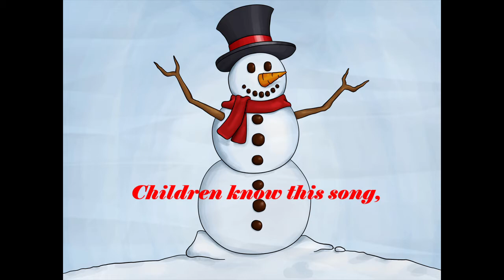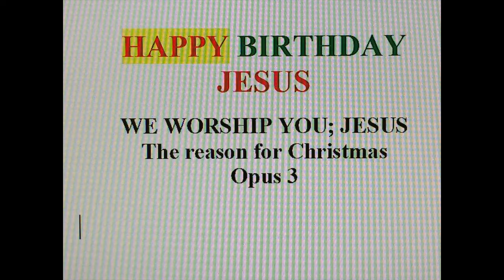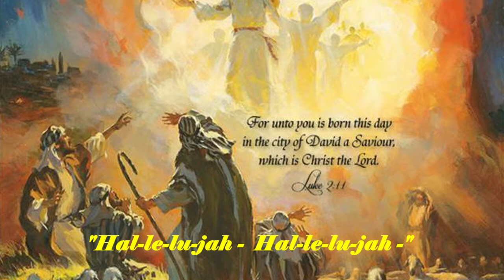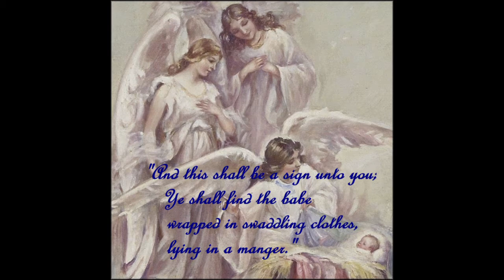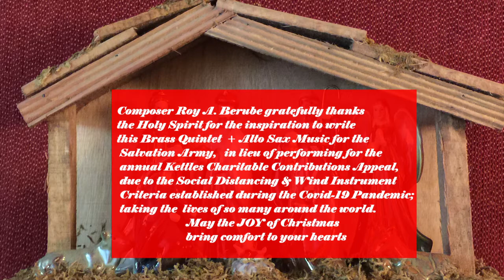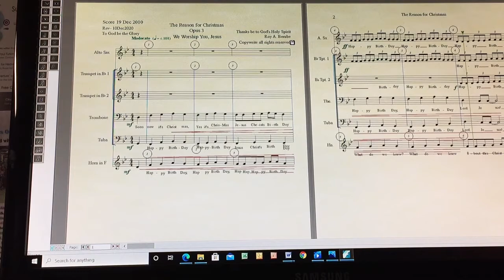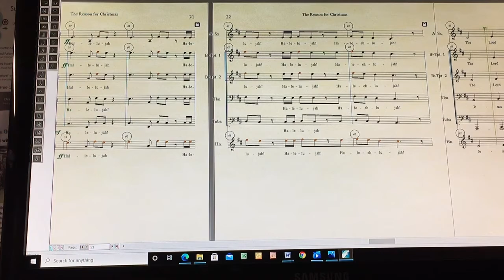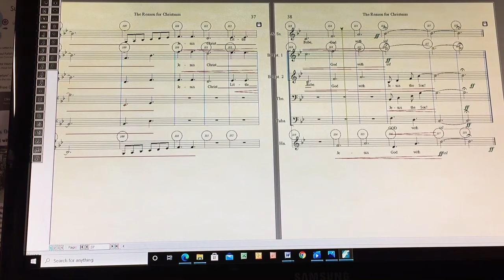The Reason For Christmas; Opus 3- the Birth of the Christ Child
An original musical composition with great famous photos and personal videos to  assist in the telling of a portion of the Birth of the Christ Child.
The project was started in 2010 while working and playing at  the Salvation Army Kettles in the Tonawanda, N. Tonawanda and Grand Island area. As children placed a folded $1.00 Bill in the Kettles I would play familiar Christmas Music and Carols and sing Happy Birthday to the little ones for their birthday if their Mom's would allow.  When I asked them whose Birthday Christmas was for, I learned that most area children thought Christmas was about Santa's Birthday.  This caused me to start this long project to Glorify God's son on the day we celebrate as His Son's Birthday: Christmas.
I pray you are blessed by this production and God is Glorified. Roy